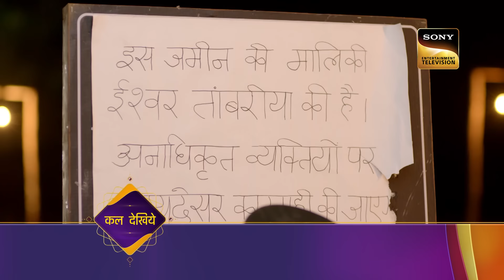Kuch Reet Jagat Ki Aisi Hai - Ep 60 - Coming Up Next - कुछ रीत जगत की ऐसी है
Synopsis:
We know you cannot wait for the next episode so we have a glimpse of the exciting episode for you ready! While you wait, watch the coming next of your favorite shows so that you don't miss out on anything! Watch the coming up next, sit back, and relax!